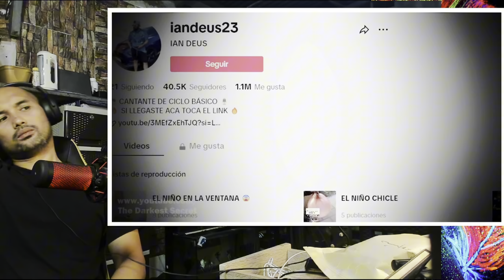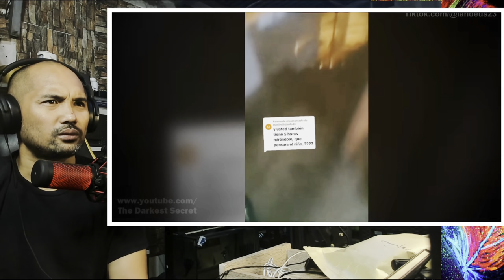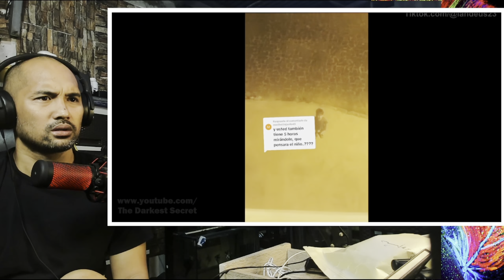WAG MATUTULOG SA TABI NG SALAMIN | MULTONG VIDEO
VIDEO BY: THE DARKEST SECRET